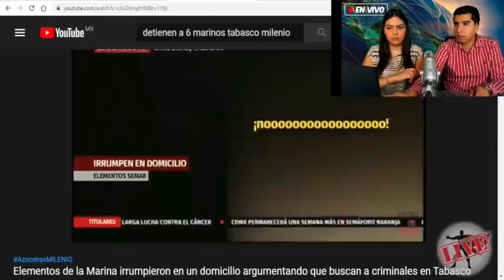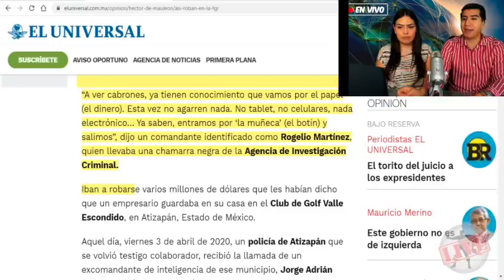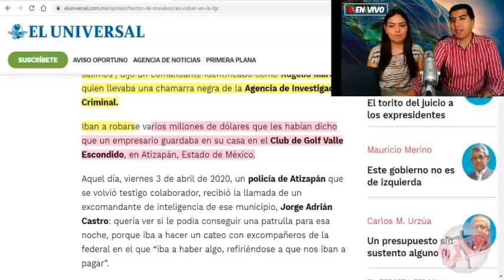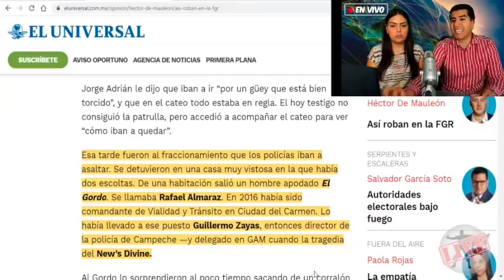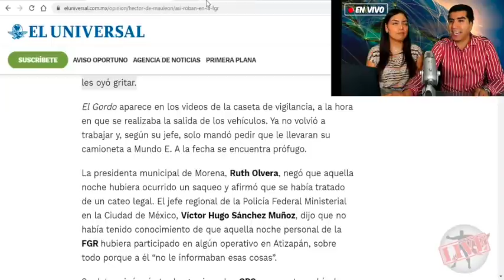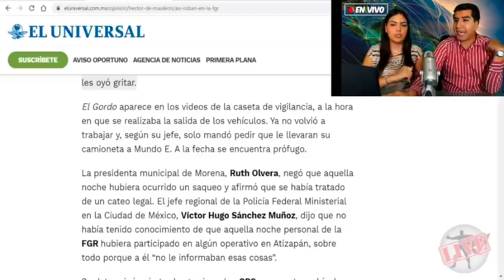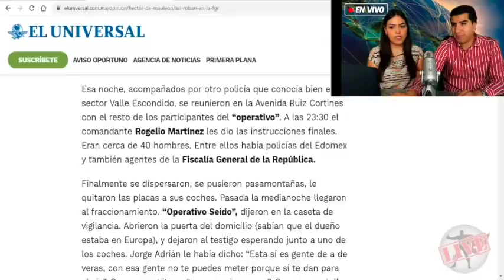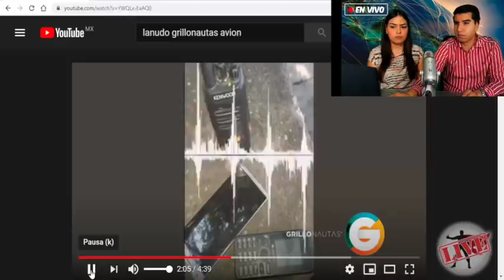Escuadrón Secreto De Gertz Asaltó Mansión De Prestanombres De Peña y Sacaron Millones De Dólares!!